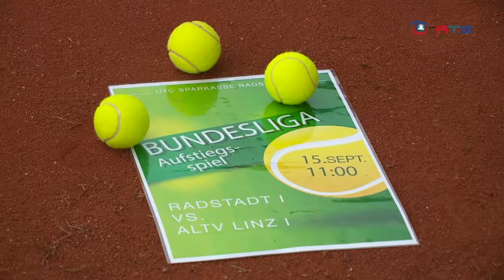Tennis: UTC Sparkasse Radstadt gegen ULTV Linz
Die Aufstiegschancen des Union Tennis Club Sparkasse Radstadt in die 2. Bundesliga sind zum Greifen nah! Mit einem Sieg gegen den ULTV Linz könnte dieser Traum in Erfüllung gehen.